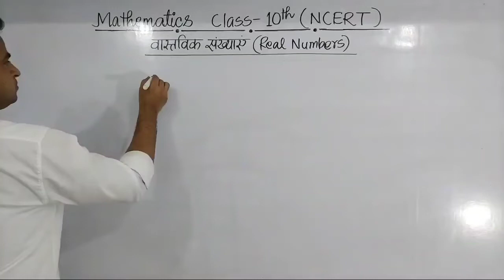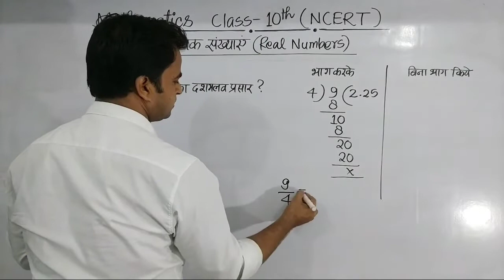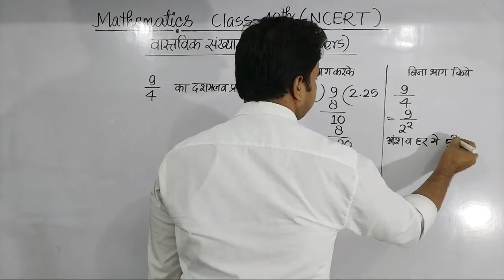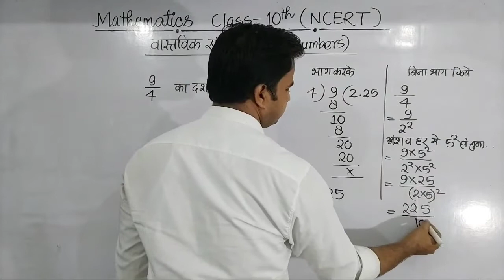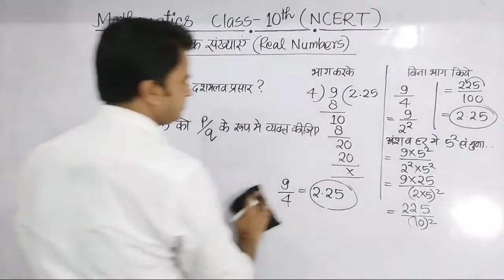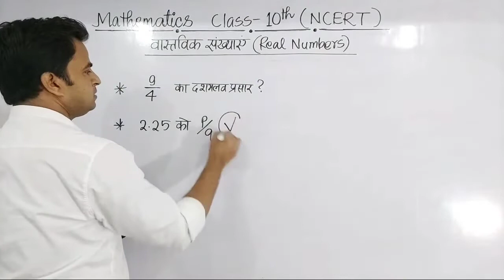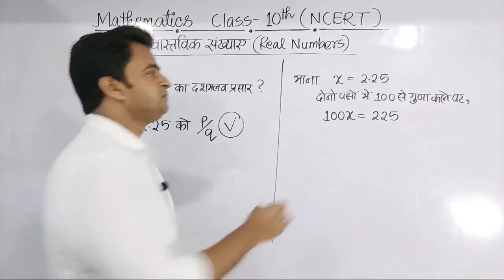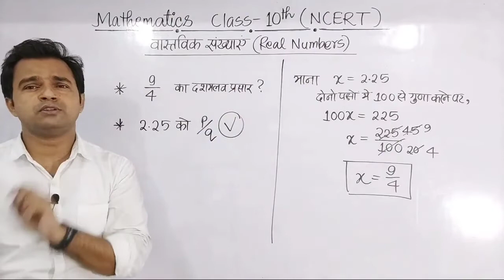सांत दशमलव प्रसार कैसे निकालते हैं | सांत दशमलव प्रसार को भिन्न में कैसे बदलते हैं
🔥 बोर्ड परीक्षा 2023 में अच्छे अंक प्राप्त कर इतिहास रचना चाहते हैं तो पूरी ताकत लगा दीजिए क्योंकि ऐसे अवसर बार बार नही आते हैं एक बार चूक गए तो फिर दो वर्ष बाद ही मौका मिलेगा।
Chemistry
Board Exam
Vidyut motor
Vidyut janitra
Manav Netra
Manav Netra Class 10 in hindi
Pachan tantra
Board copy
Bord ki copy
Goliya darpan
 model paper math 2023
model paper 2023 class 10 math
रूधिर के कार्य
Rudhir Ke Karya
धमनी और शिरा में अंतर
dhamni aur shira mein antar
dhamni aur shira mein antar class 10th
 class 10 maths all chapter revision
mcq for class 10 maths with answers
most important question of maths class 10
objective question 10th class math 2023
maths chapter wise important questions class 10